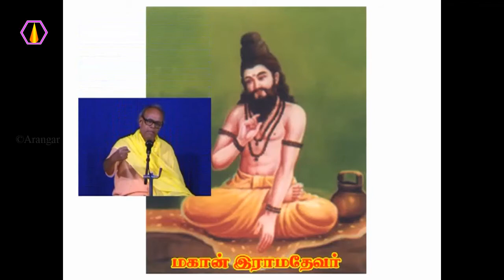மனத்தூய்மைக்கு பொருள் என்ன?